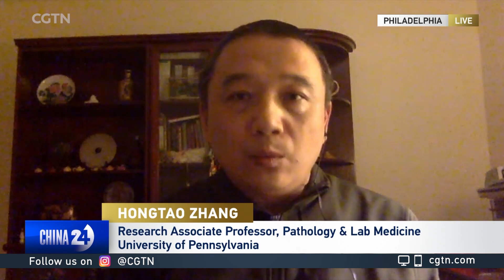Hongtao Zhang on China's efforts to develop a COVID-19 vaccine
CGTN's Elaine Reyes discusses China's efforts to develop a COVID-19 vaccine with Hongtao Zhang. He is a Research Associate Professor from Pathology and Laboratory Medicine Department at the University of Pennsylvania.